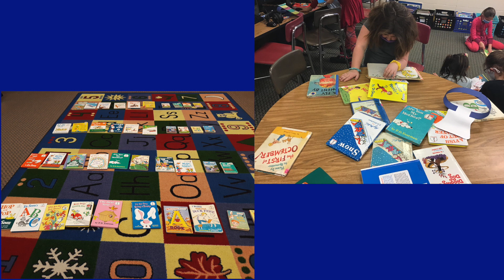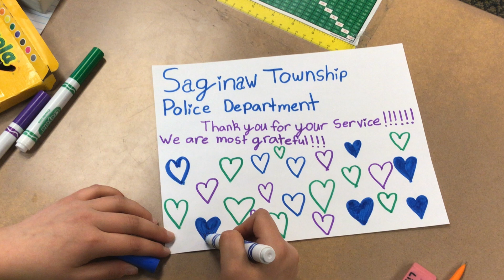Peace Lutheran School_Saginaw, Michigan_National Lutheran Schools Week 2021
Peace Lutheran School — serving children from age 6 weeks in its Early Childhood Center through eighth grade in its nationally accredited K-8 school in Saginaw Township, Michigan — celebrates National Lutheran Schools Week for 2021. The theme of this year’s NLSW was “Sent to Serve.” The week included daily spirit dress-up days, classroom spelling bees, Pancake with Pastors (pandemic-style), and acts of service, including prayers and thank-you cards for community helpers and heroes.